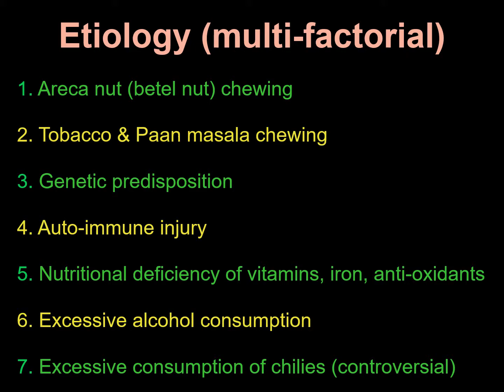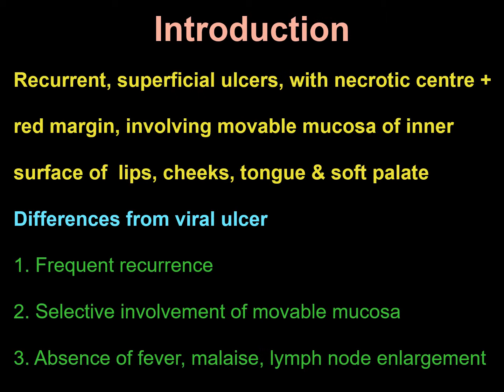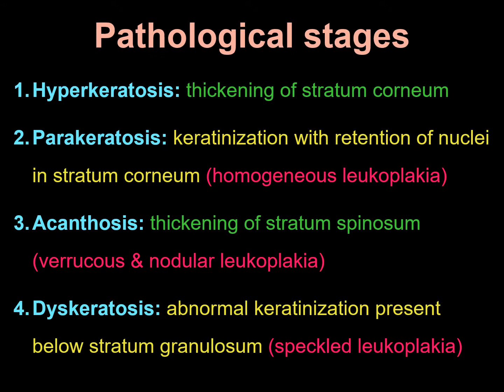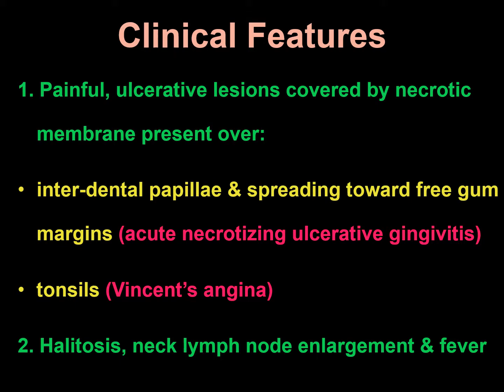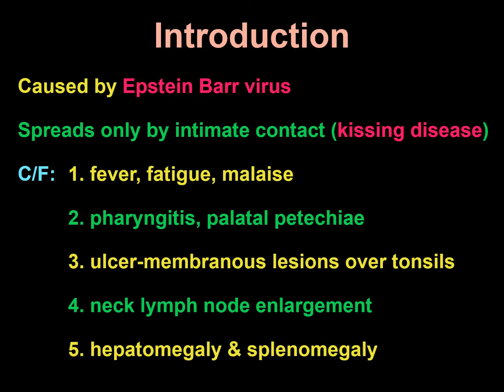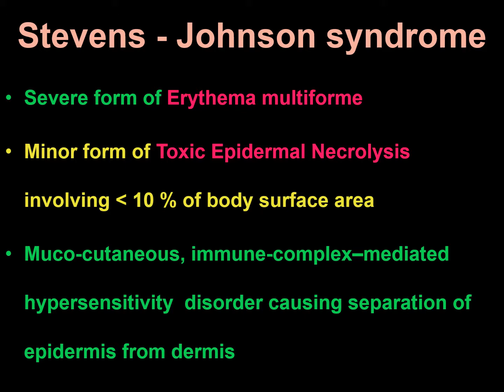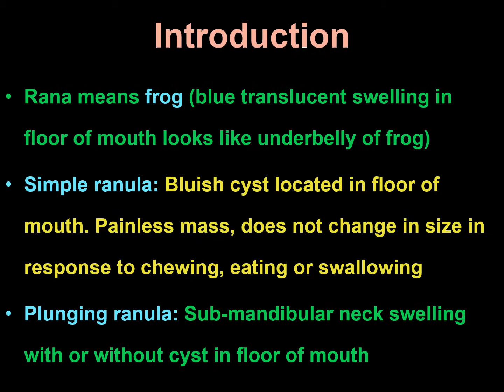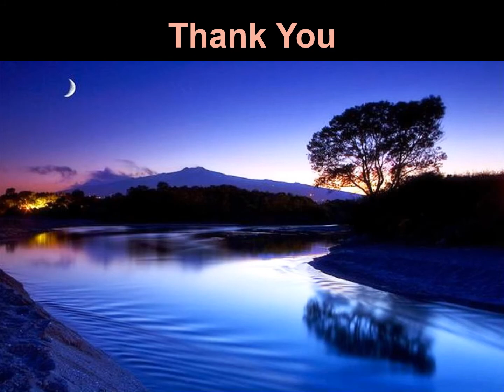5 Non neoplastic diseases of oral cavity || for MBBS, PG students